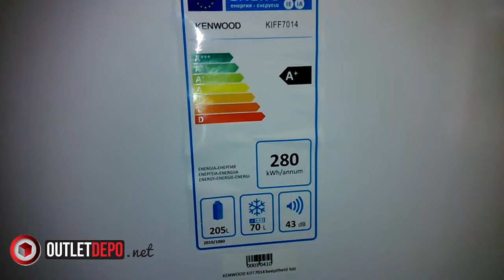OutletDepo 560-as cikkszámú KENWOOD KIFF7014 beépíthető hűtő-fagyasztó, A+